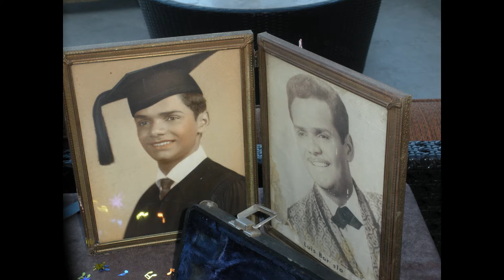Louis Barcelo sings "My Way"